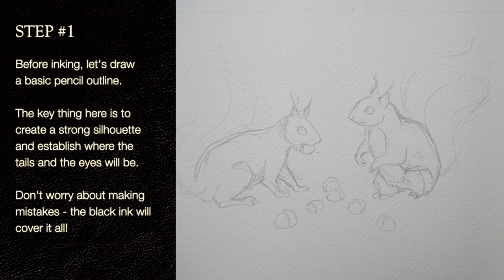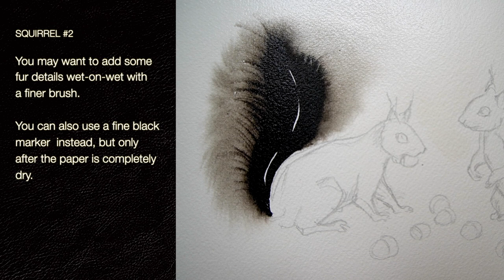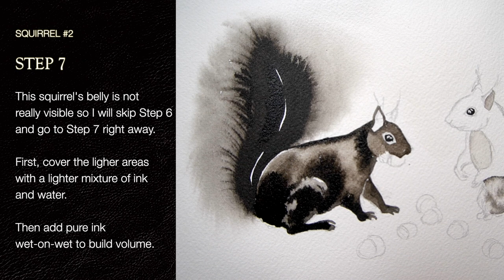INKTOBER 🐿️ ✒️ Squirrel Tutorial with Winsor & Newton Inks 🖤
INKTOBER 2020 is in full swing and I am excited to share my watercolor ink explorations for the Day 6 prompt - RODENT. These2 squirrels were painted using 2 watercolor inks from  @winsornewton   [black and red] and my favorite sable brushes from  @EscodaBarcelona
Total painting time was about 15 minutes - but you have to move FAST while the paper is still wet. Enjoy !

 🎨 SUPPLIES USED:
Winsor & Newton BLACK India Ink
Winsor & Newton DEEP RED Ink
Escoda Reserva Kolinsky Sable Size #4 by Escoda
Escoda Versátil synthetic Sable Size #4 by Escoda:
PAPER: Arches Cold Pressed